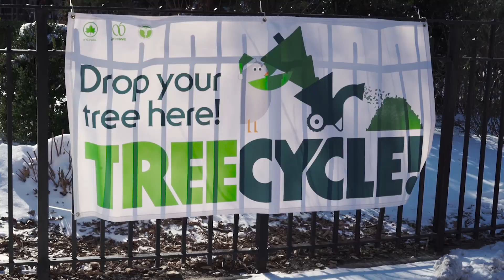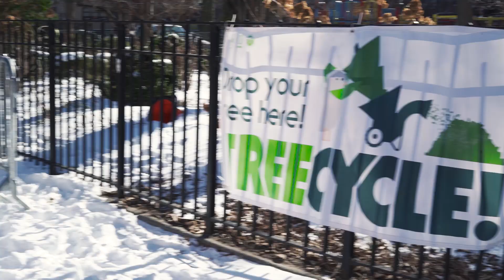Why You Should Recycle Your Christmas Tree | One Small Step | NowThis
Christmas trees don't belong in landfills — here's what happens to them when the holidays are over.

What happens to Christmas trees after the holidays? Wondering what to do with old Christmas trees once Christmas is over? This holiday season consider making a more sustainable choice by recycling your tree and perhaps turning it into mulch.

Christmas trees should be recycled rather than tossed into the trash and into the landfill. Recycling Christmas trees is better for the environment for many reasons. Different cities and towns may have their own options when it comes to tree recycling. Be sure to look into what you may be able to do with your old trees after the holiday season is over.

In this episode of One Small Step, Lucy Biggers shows you just how many Christmas trees get tossed to the curb in major cities like New York City. Lucy also breaks down some of the many ways for how to recycle Christmas trees.